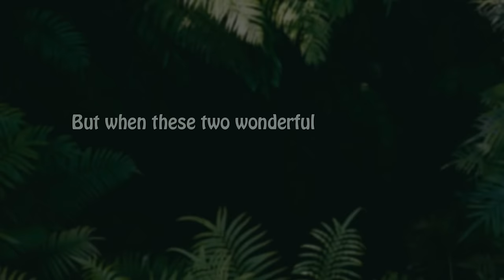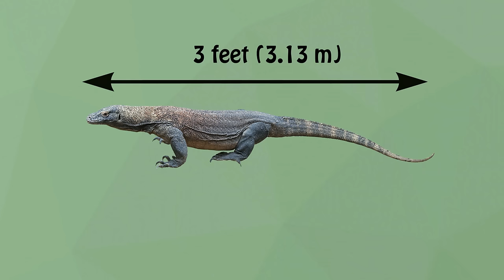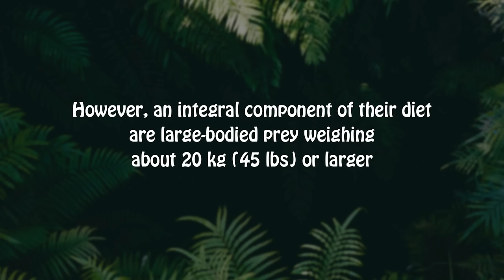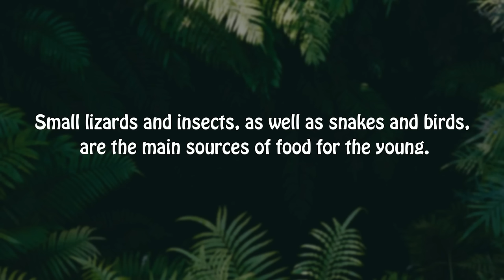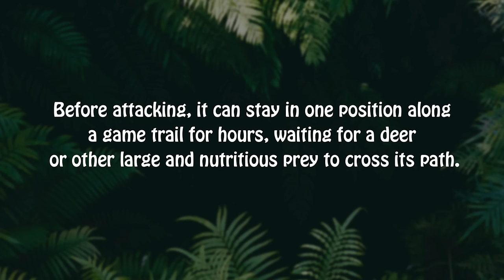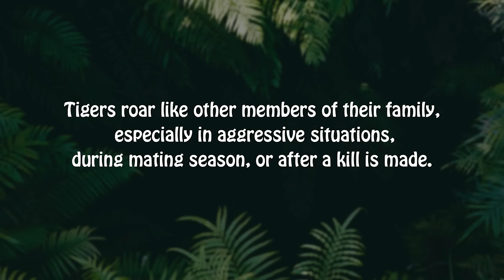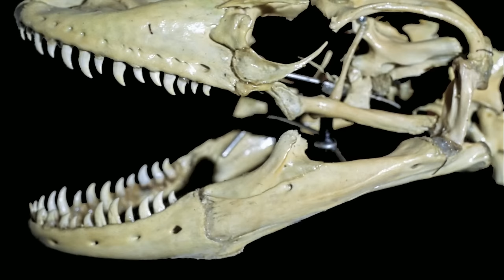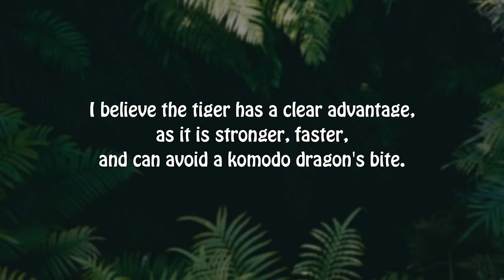TIGER VS KOMODO DRAGON - Who Would Win a Fight?